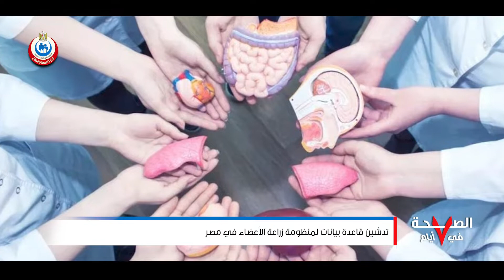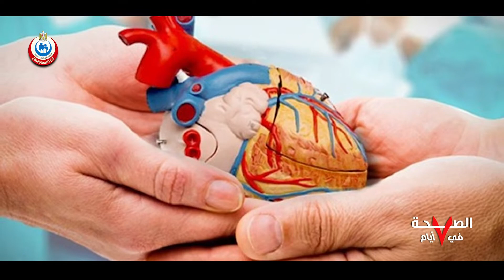أهم أخبار وزارة الصحة والسكان في أسبوع